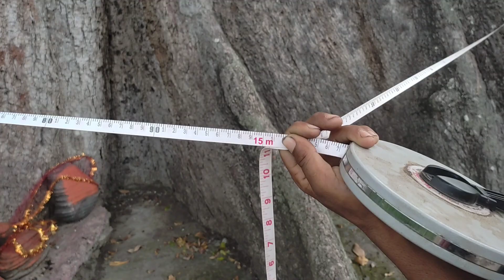सदियों पुराना जालपा माता का मंदिर और अपने आप में कई रहस्य छिपाए 60 फीट मोटे लपेट का यह विशालकाय पेड़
सदियों पुराना जालपा माता का मंदिर और अपने आप में कई रहस्य छिपाए हुए 20 मीटर मोटे लपेट का यह विशालकाय पेड़।
Jai jalpa mata.